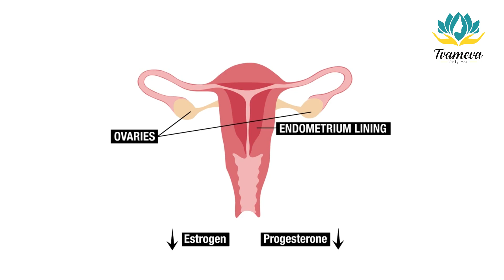Periods Postpone करनेका सबसे best तरीका | How to Postpone Periods | Dr Shweta Shah | Tvameva Clinic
This YouTube video provides a comprehensive overview of period delaying pills, shedding light on their purpose, usage, and potential side effects. The video begins by explaining the reasons why individuals may consider using period delaying pills, such as upcoming events or travel plans. It then delves into the different types of pills available and how they work to postpone menstruation. The video also discusses the potential side effects and risks associated with these pills, emphasizing the importance of consulting a healthcare professional before using them. Furthermore, the video addresses common misconceptions and provides helpful tips for those considering period delaying pills. By the end of the video, viewers will have a better understanding of these pills and be equipped with the necessary knowledge to make informed decisions regarding their menstrual cycle